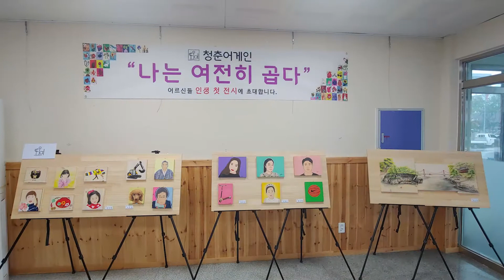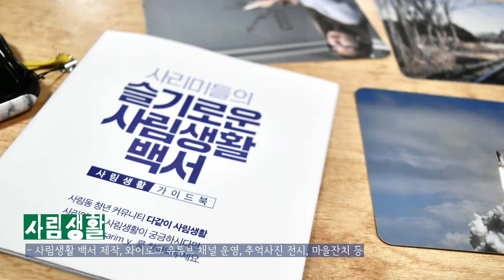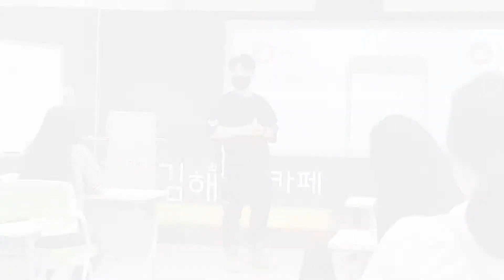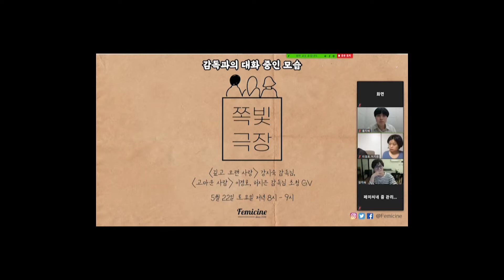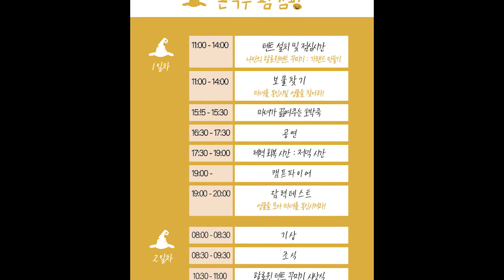🙆‍♂️청춘시그널🙆 2021 청년공동체 활성화 사업 최종 성과공유회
00:06 또오여(거창군)
00:32 영화로운(진주시)
01:11 뻔(fun)한 창원(창원시 성산구)
01:38 진주콘텐츠랩(진주시)
02:15 사림생활(창원시 의창구)
03:08 김해젊은아티스트네트워크(김해시)
03:44 깔롱재이(창원시 마산합포)
04:14 페미씨네
04:56 ART DM(창원시 마산회원)
05:14 촌식구(산청군)